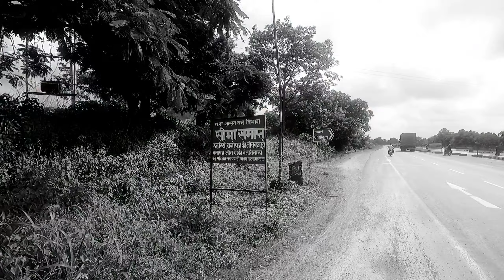day-14 | bargarh city odisha